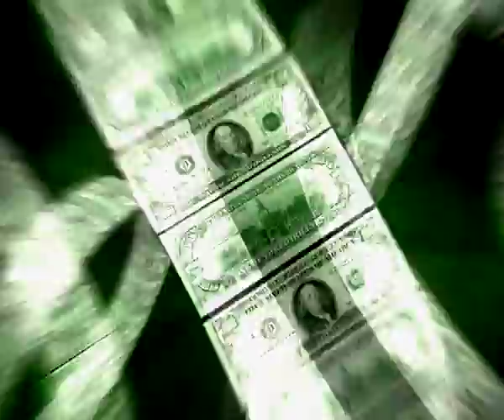No Copyright Video, Background, Green Screen, Motion Graphics, Animated Background, Copyright Free